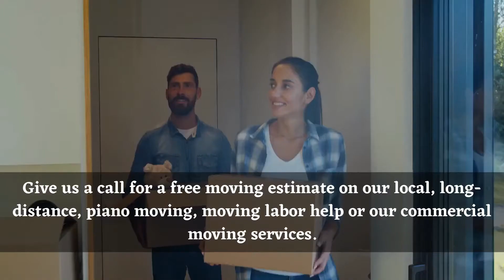Bronx Moving Company - Flat Fee Moving LLC | Moving Companies Bronx | Long Distance Movers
We are a trustworthy and reliable Bronx packing company ready to help you enjoy relocating. Our packers are ready to carry out everything you need to make sure all your possessions are safe.

Movers Bronx, Bronx Movers, Moving Company Bronx, Moving Companies Bronx, Long Distance Moving Bronx

Services: -
Bronx Movers, Local Moving, Local Distance Moving, Piano Moving, Transport

Location: -
Service Areas: -
Address: -
Bronx Moving Company - Flat Fee Moving LLC